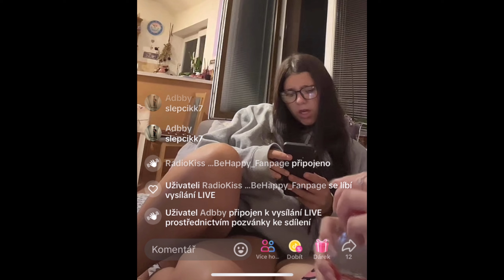tiktok video 52 meme